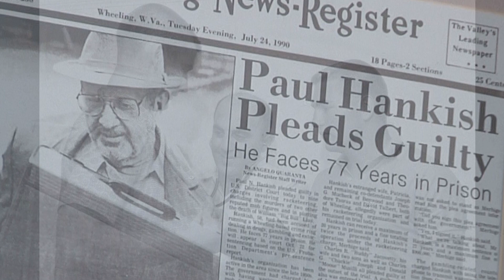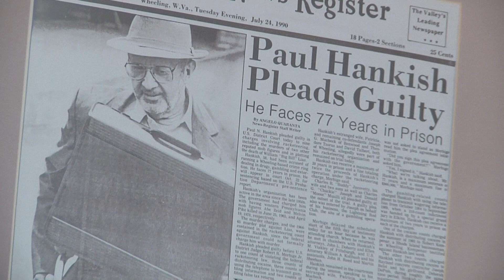The Madam Must Die: Chapter 1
Underworld figures in Wheeling, W.Va., target one of their own, Carla Dellerba, a madam from Canton, Ohio.